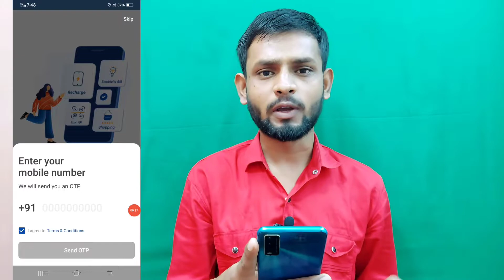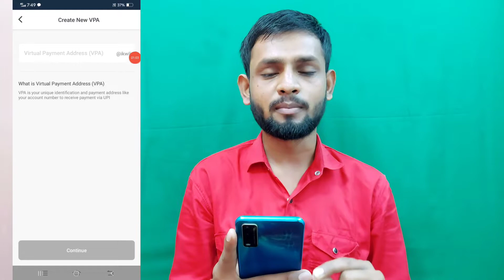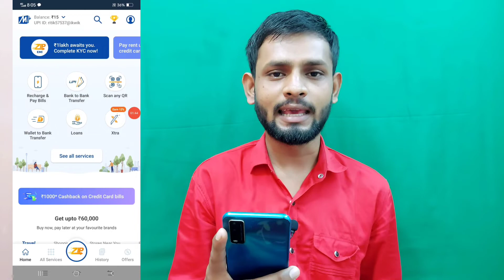Mobikwik Upi id Kaise Banaye 2022 | how to create vpa in mobikwik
Deepak Chaurasiya
From - Ayodhya Up ( India )